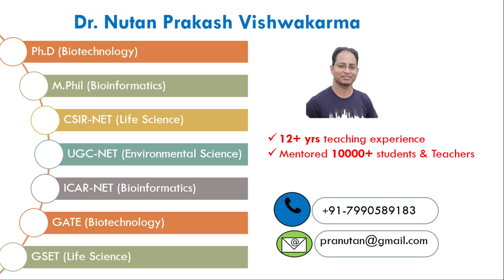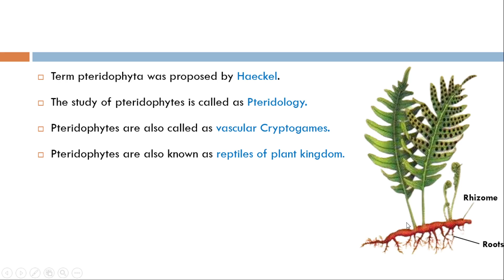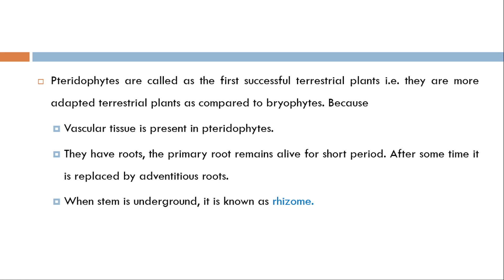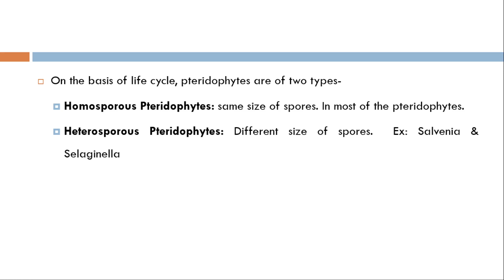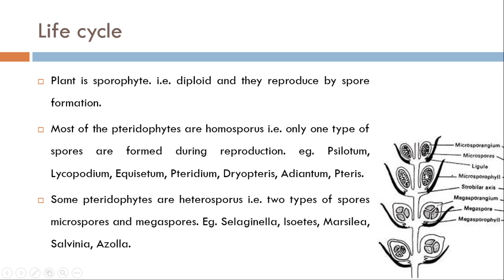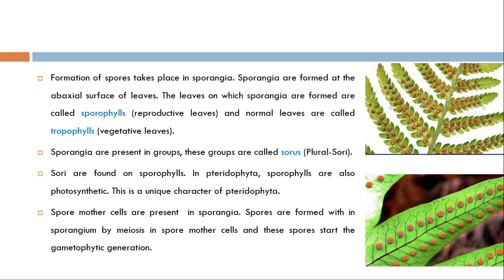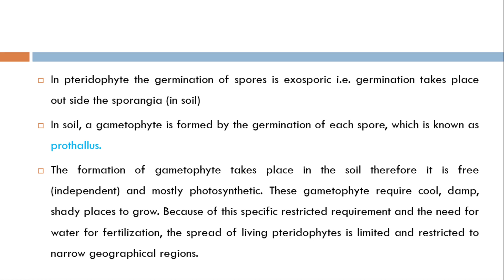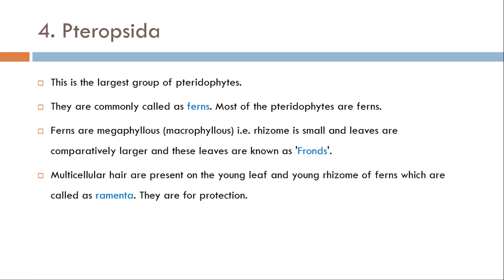NEET Biology : Plant Kingdom (Pteridophyta) - Part 1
This is free YouTube channel which helps all NEET aspirants in preparation of Biology which covers 50% of the syllabus. In this video, you will get all the details of NEET(UG).